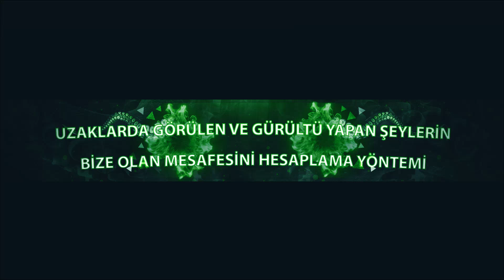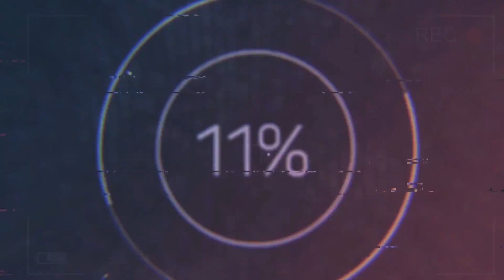Uzaklarda Görülen ve Gürültü Yapan Şeylerin Bize Olan Mesafesini Hesaplama Yöntemi - Neler Oldu?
GÜNCEL VE BİLGİ VERİCİ VİDEOLAR ARAYANLARIN ADRESİ
N'ELER O'LDU? SİZLERLE..

Diyelim ki bir gün uzakta ama ses yapan bir şeyin size olan mesafesini merak ettiniz. O sırada yanınızda da bir arkadaşınız var. Bu konuda iddiaya girmekten hiç çekinmeyin çünkü size iddiayı kazandıracak bilgi burada...

BİZLERE ULAŞABİLECEĞİNİZ ADRESLER ;